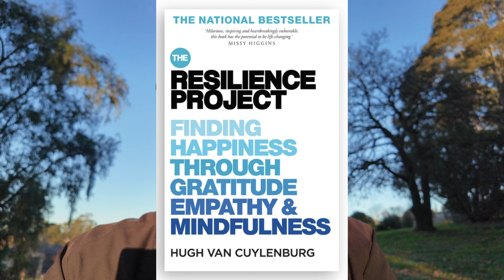8 Power Moves for Retirees: Thriving When Your Body Says 'Slow Down'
Feeling the aches of age? Don't let physical changes dim your retirement glow! In this must-watch video, we're unpacking 8 game-changing strategies for 60+ warriors ready to redefine what it means to age gracefully. From mindset shifts to tech hacks, we've got the insider tips to keep you vibrant, engaged, and loving life in your golden years. Whether you're struggling with slowing down or just planning ahead, these practical gems will help you embrace the new adventures waiting in retirement. Hit play and discover how to turn physical limitations into opportunities for growth and joy.